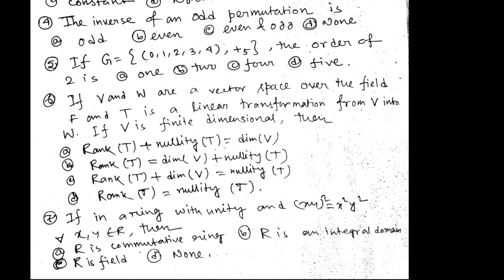Model Question Paper : Mathematics : SLST AND MSC : Dr Dipankar Rana